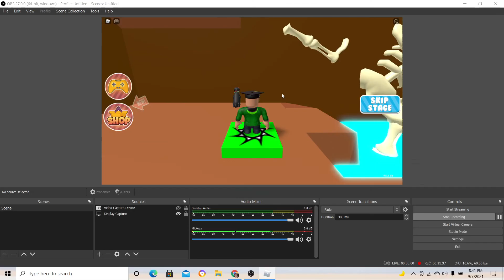I had to sit by the most annyoing girl in class (storytime)